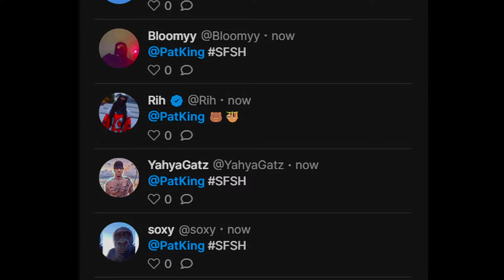ICONIC STEPPERS | Official House Of Zen Tribute | Disbandtage | Iconic RP | FiveM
3 THE STEPPERS

House Of Zen Disbanded off of KLA old heads crying and Moey Waffling. Server got too easy anyway and gang scene dead asf

Iconic RP on my chain

Timestamps:

Intro | Memories: 0:00
Part 1 | First 3 Wars: 4:03
Sonora MC | Coke Market War: 4:16
Black Mamba | Armour Market War: 6:29
236 Cartel | 2 Hander Market War 1: 8:33
Highlights 1: 12:43
Part 2 | Next 2 Wars: 15:43
Crenshaw Crips | 1 Hander War: 16:23
236 Cartel | 2 Hander Market War 2: 23:49
Highlights 2: 26:03
Part 3 | The Final Days: 32:50
Crenshaw Crips | The Final Conflicts: 33:06
Victoria Police | Outlaw Conflicts: 38:58
Hades Family | Conflicts/Armour Market War: 52:13
Highlights 3: 1:05:04
The Disbandment: 1:06:36
Ending | Tribute: 1:07:25